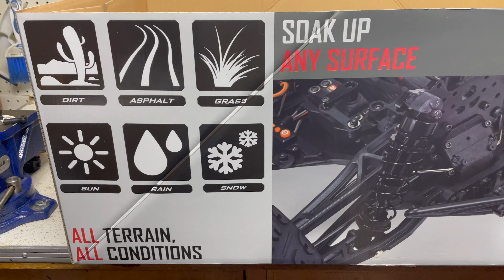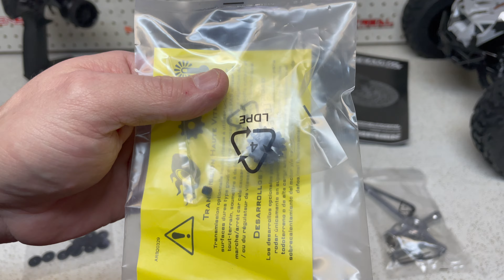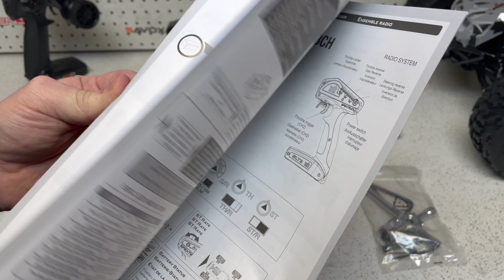New Arrma Fireteam 6s BLX 1/7 Speed Assault Vehicle (Unboxing)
The brand new Arrma Fireteam 6s BLX 1/7 Speed Assault Vehicle

$749.99 USD

New Features:
Military Styled multi-panel body available in matte black or matte white camo designs
Fully detailed interior featuring four FIRETEAM crew figures
Full body roll cage that integrates with the chassis roll hoop
Realistic bumpers, skid plates and side steps
Handbrake module operated by third channel on the supplied radio system Black anodized aluminum shocks, motor mount and steering parts Aluminum-cased oil-filled center differential
Multi-terrain dBoots FIRETEAM tires featuring a military inspired wheel and airless design tires

Existing Features:
Anodized aluminum chassis plate
Anodized aluminum front and rear shock towers
Spektrum SLT3 3 Channel 2.4GHz Radio and SR315 Dual Protocol receiver Safe-D pinion and front and rear input cups
Large volume waterproof receiver box
Spektrum Firma 150A Smart waterproof 4S/6S ESC
Spektrum Firma 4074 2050Kv Brushless Motor
Spektrum S652 steel geared waterproof digital servo offering 265oz-in of torque @7.4V
Heavy duty suspension arms
Rubber shielded bearings
All metal drivetrain
Steel spur gear
Adjustable steel turnbuckles
ARRMA motor heatsink and fan

Remember to use code "PERRIN" to get $15.00 off when you spend $100 or more. (some restrictions do apply)